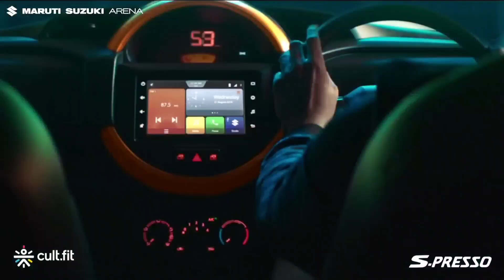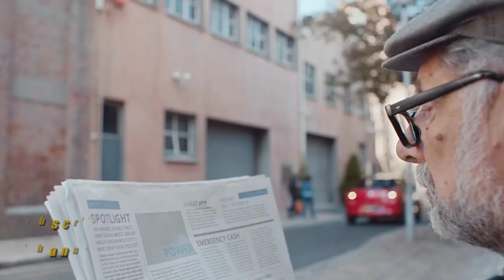Maruti Suzuki Festival Offers 2022 | Maruti Discount Offers October 2022 | Diwali Offers Maruti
In This Video I have covered all the running Discount offers on maruti suzuki car in india Like Alto, Swift , Eeco Eritiga and many more.

list -
Alto 800 discounts
Alto k10 discounts
Celerio discounts
S presso discounts
wagon r discounts
Swift discounts
Dzire discounts
Brezza discounts
Ertiga discounts
Eeco discounts